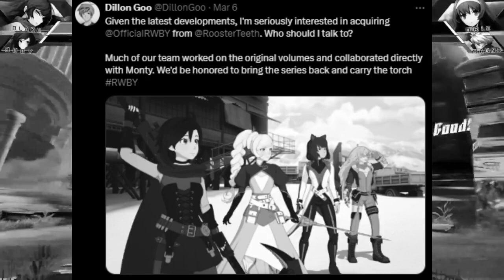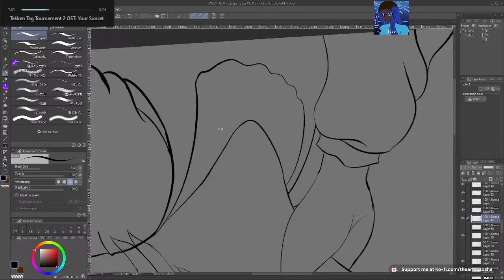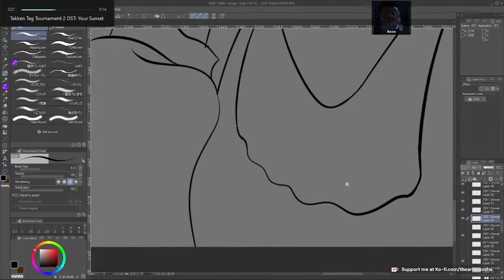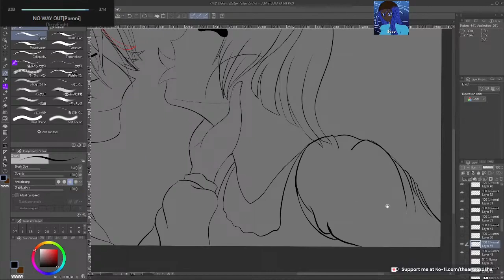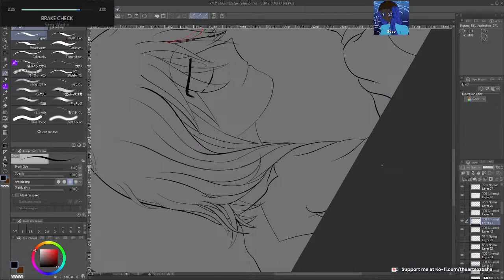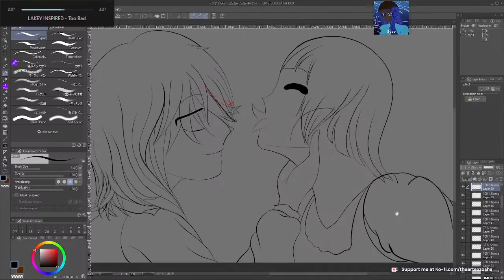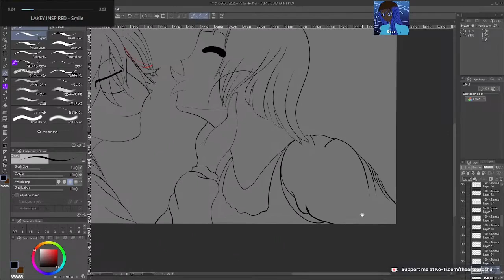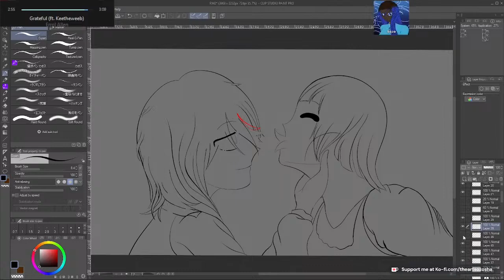Viz Media Bought RWBY IP | My Thoughts